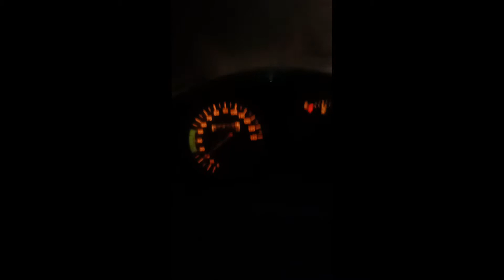Honda shine minimum speed at night show